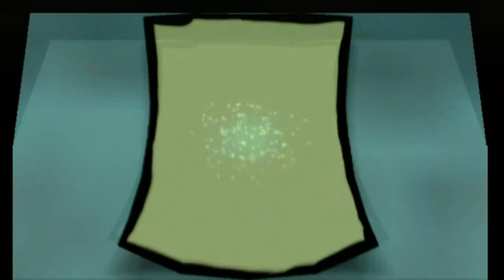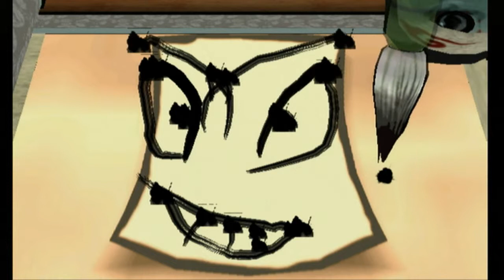PalPlays: Okami #26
Tonight is the one-hundredth anniversary of Orochi's defeat. I don't think that he'll let the festivities last...

==MY INFO==